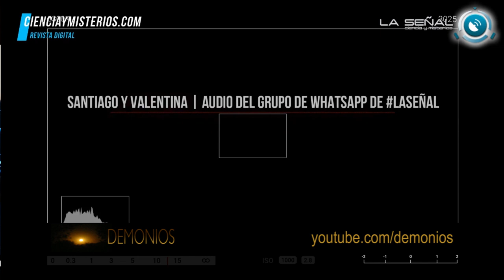Especial 13 - Historias de OVNIS (Parte 1) - "La Señal" (6/12/2018)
Fragmentos del programa "La Señal", conducido por Fernando Silva Hildebrandt, donde hablamos de historias de OVNIS. Primera parte.
DEMONIOS
Canal de Carlos Alberto Iurchuk para la difusión del Fenómeno OVNI